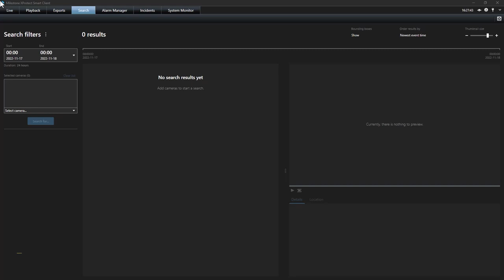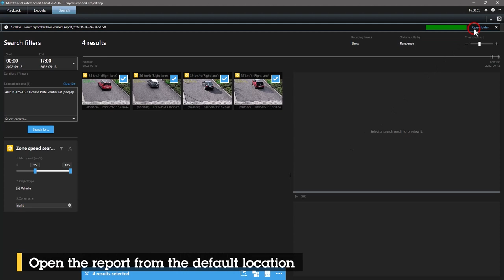How to search for a zone speed event in AXIS Optimizer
In AXIS Optimizer, you can search for a zone speed event.

AXIS Optimizer is an application that optimizes the performance of Axis devices in Milestone XProtect and Siemens Siveillance Video. It unlocks Axis features directly in Milestone XProtect by ensuring that administrators and operators
have access to capabilities when running Axis devices on Milestone XProtect.